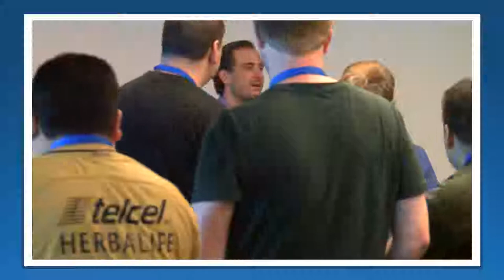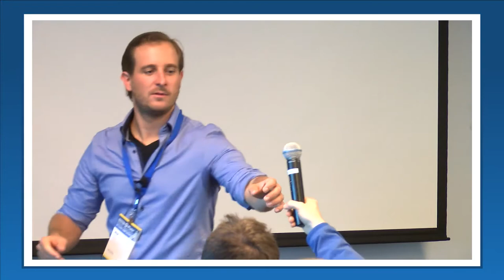Day 2: Learn How We Deliver. Continuously., by Nejc Zupan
How to keep customers happy by delivering features fast, and bug fixes almost immediately - without breaking stuff. October 20, 2016.